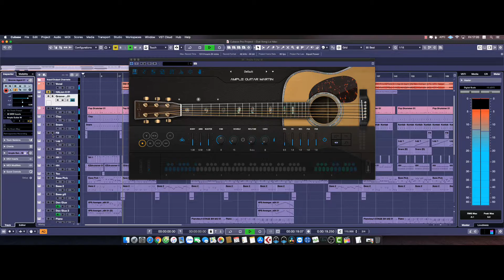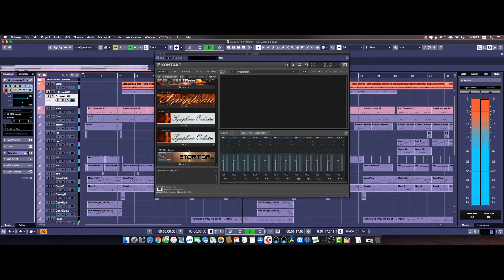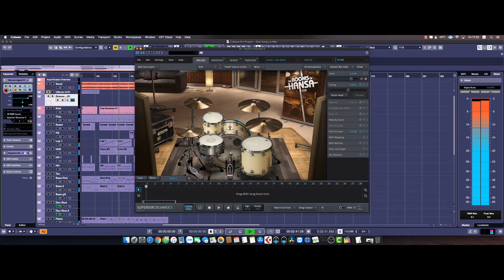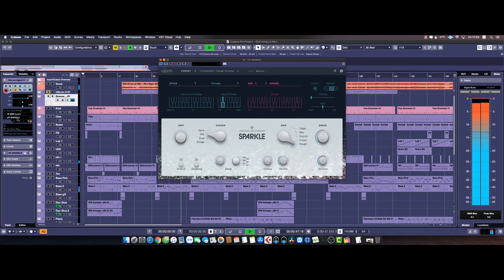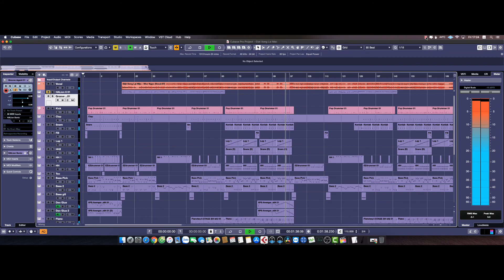VST Hackintosh and Cubase 10.5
Karaoke-Beat
- Thu âm
- Làm Beat theo yêu cầu
- Quay MV Ca nhạc - Phóng sự - Quảng cáo - lồng tiếng
- Tổ chức sự kiện truyền thông
- Ca sĩ - Mc - Nhạc công - Âm thanh - Ánh sáng
- Dàn dựng các chương trình hội diễn chuyên nghiệp và  không chuyên